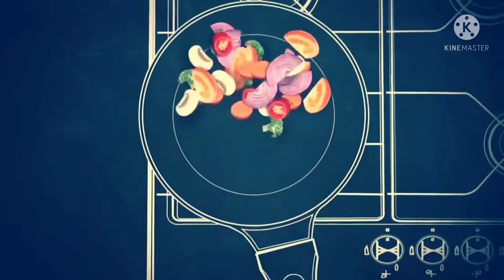BEEF STEAK RECIPE| HOW TO COOK BEEF STEAK WITH BROCOLLI.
HOW TO COOK BROCOLLI.
HOW TO COOK BEEF WITH BROCOLLI
BEEF STEAK RECIPE|HOW TO COOK BEEFSTEAK WITH BROCOLLI
BEEF STEAK RECIPE

INGREDIENT
Beef
Brocolli
Oystersauce
Soysauce
Groundpepper
Magicsarap
Water
Vagetable oil.